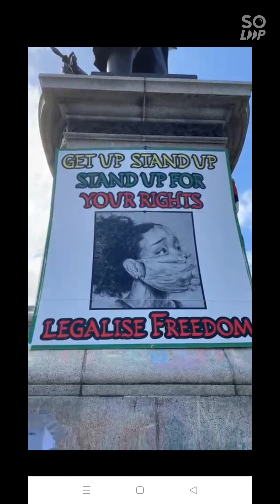choirboy: Inside of Me (original mix)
footage of today's